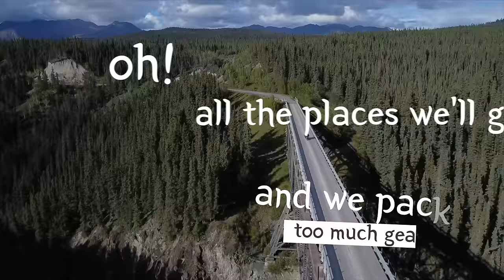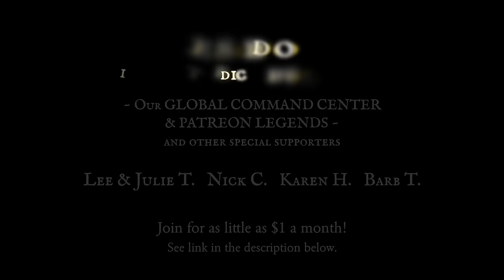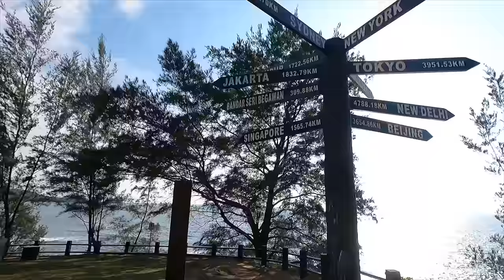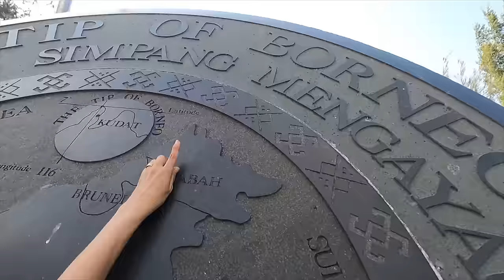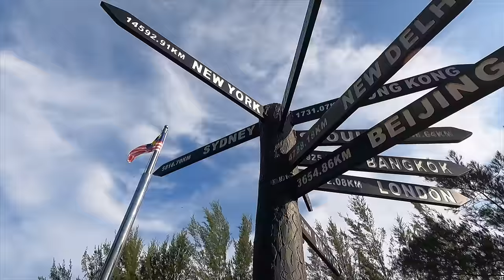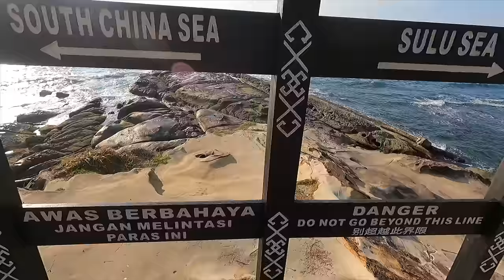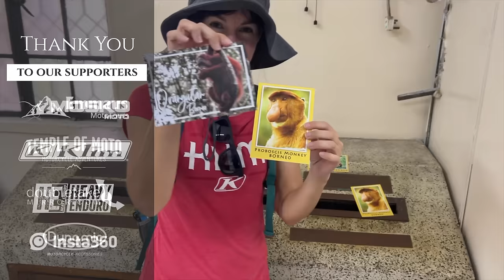1300 Kilometer Motorcycle Ride across Borneo COMPLETE (I was SHOCKED by the finale) 🇲🇾 [SE E45]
The Tip to Tip Route of East Malaysia – an epic ride of 1300 kilometers (820 miles) from the eastern edge of the island of Borneo to its most northwestern point. And we were about to complete this incredible feat that few people ever have the opportunity to do, riding our KTM 250 Adventure two up from one end of the Tip to Tip Route to the other. And what awaited us at the end of this ride was one of the most shocking and impressive sights we’ve ever seen!

You’ll understand when you see it…

On our channel 2Up and Overloaded, you can experience the entire motorcycle trip with us, as we document every pothole and peak to share our journey with you.

👕 Also, we have 2Up and Overloaded MERCHANDISE!

▶Insta360˙ Camera